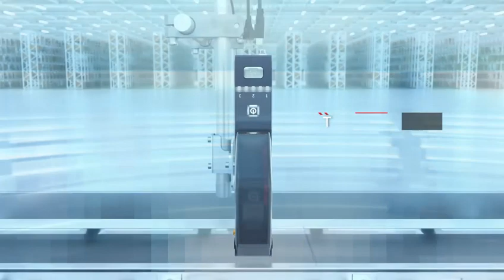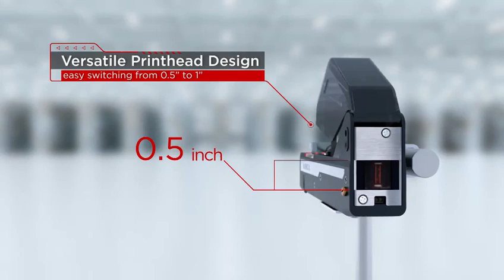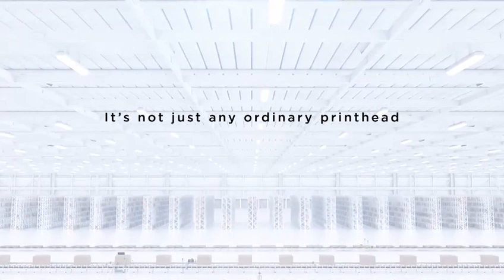ANSER Smart Printhead - Smart Integration , Unlimited Expandability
As the world moves toward automation for production efficiency and humanless operation, ANSER's NexGen product family is ready to meet the challenges across industries.

It's not just any ordinary printhead; it's the ANSER to future coding & beyond
Smart Integration, Unlimited Expandability

Application Substrate: ANSER's NexGen product family
Printing Message: Best Before
Printer: NexGen product
Ink: U2 Ink Cartridges
Case sharing area: Australia